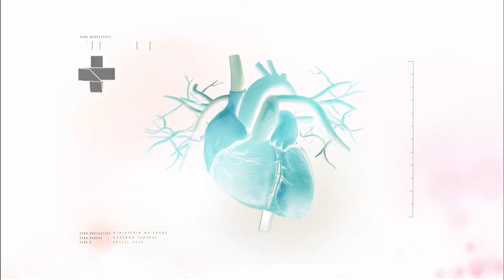BOLETIM DA SAÚDE - 21 de junho de 2019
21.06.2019 - O Boletim desta semana traz informações sobre queimados e entidades filantrópicas.